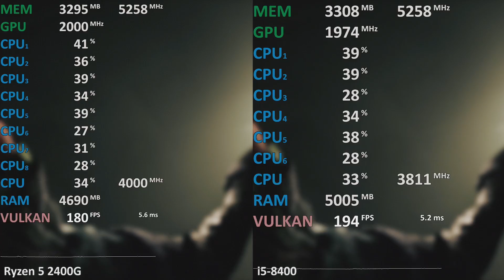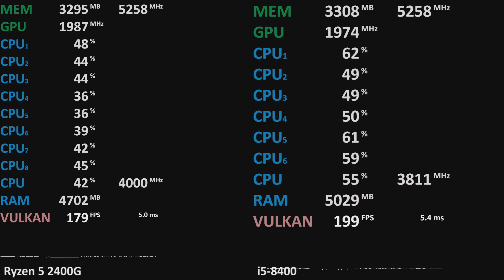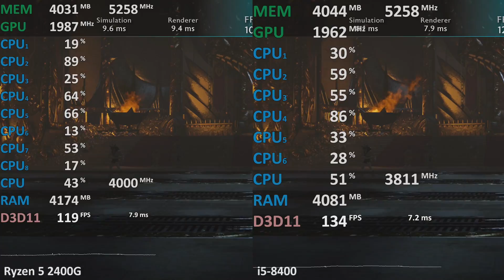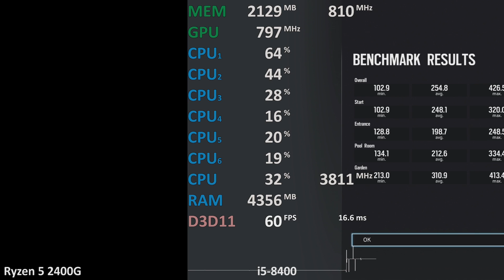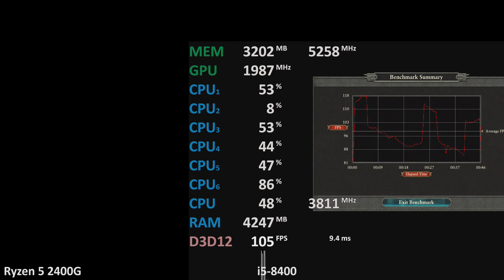Ryzen 5 2400G OC vs. i5-8400 CPU Benchmark Test in Games (GTX 1080)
00:01 - Wolfenstein 2: The New Colossus
01:43 - Middle-earth: Shadow Of War
02:49 - Tom Clancy's Rainbow Six: Siege
03:39 - Total War: Warhammer II
04:40 - PUBG

Settings: 1080p high

GA-AB350-Gaming 3
2x8GB DDR4-3200

Intel i5-8400
Asrock Killer Z370 SLI
2x8GB DDR4-2666